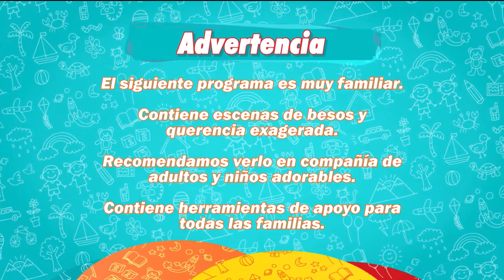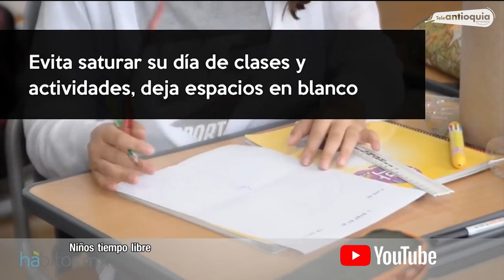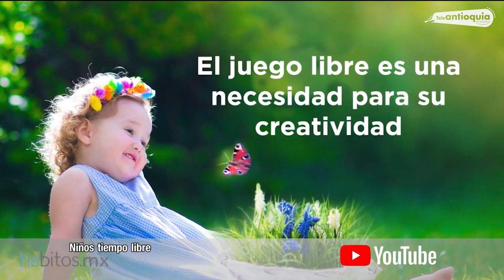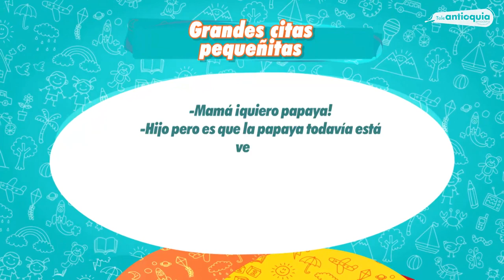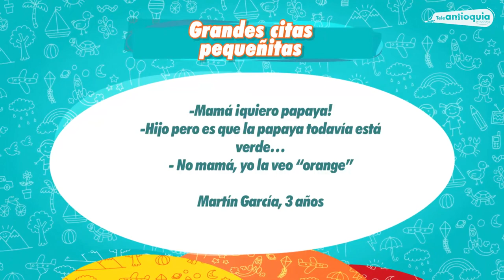ConTodoElAmor, Educación en casa - Teleantioquia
La educación en casa es una alternativa completamente válida y reglamentada. Quienes la eligen, entre otras razones, lo hacen porque afirman que los niños todo el tiempo están aprendiendo.